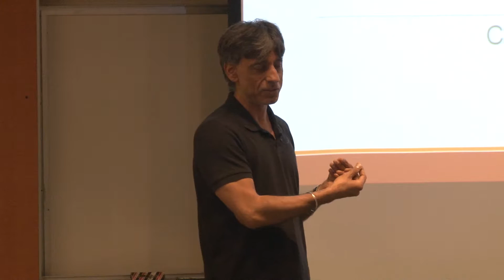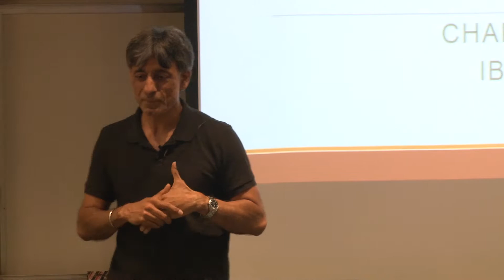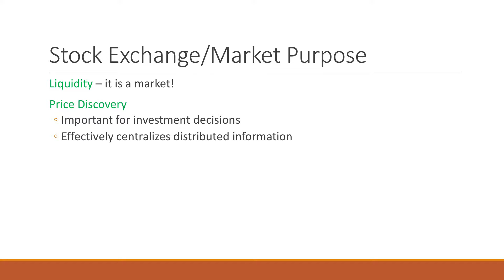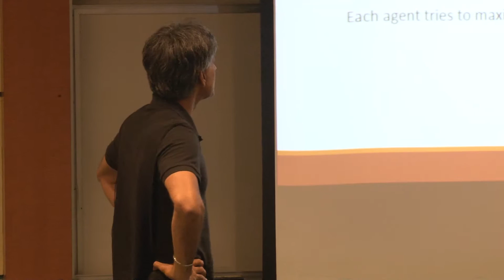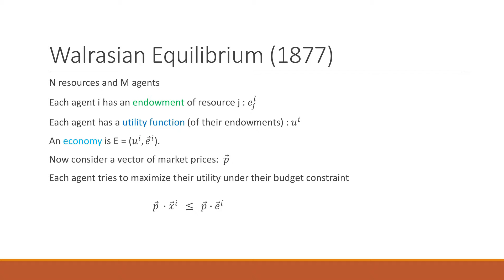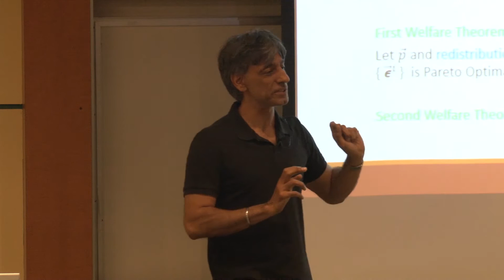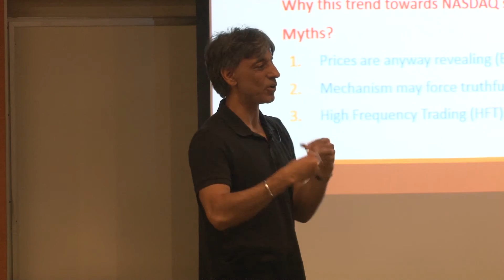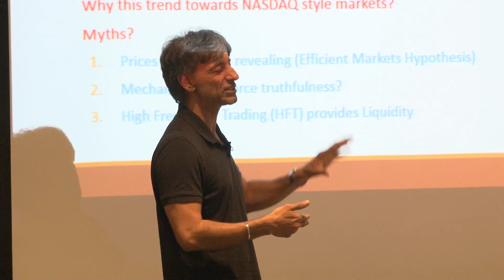Charanjit Jutla - Upending Stock Market Structure Using Secure Computation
Charanjit Jutla of IBM Research presents his talk "Upending Stock Market Structure Using Secure Computation" at the DIMACS Workshop on Cryptography and its Interactions: Learning Theory, Coding Theory, and Data Structures.

The workshop on was held from Monday, July 11, 2016 Wednesday, July 13, 2016 at the Computing Research & Education Building on Busch Campus of Rutgers University.